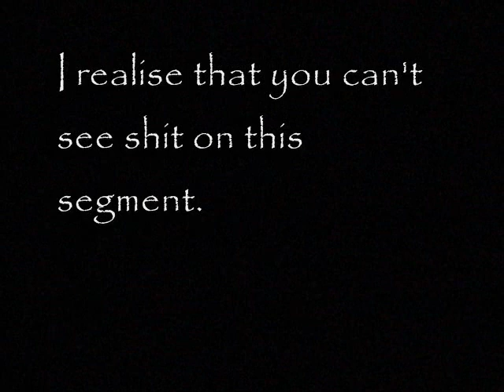Camping in Matilija Canyon...Last Minute Style!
Daniel and myself doing a quick overnighter up past Matilija Springs, March 2010.

Doom soundtrack - "Waltz of the Demons" (The Shores of Hell - The Spawning Vats) (1993)
Steve Hillage - "Fish" (1975)